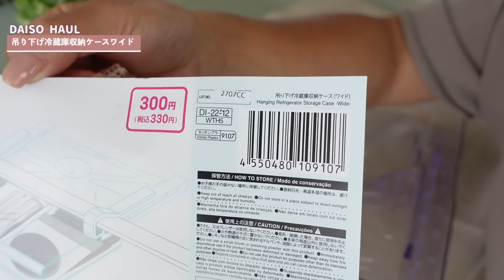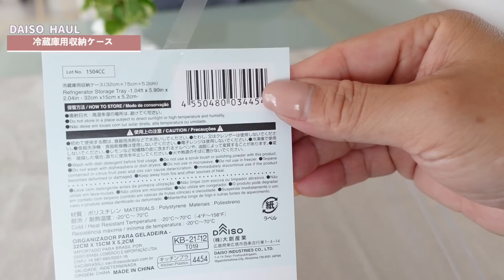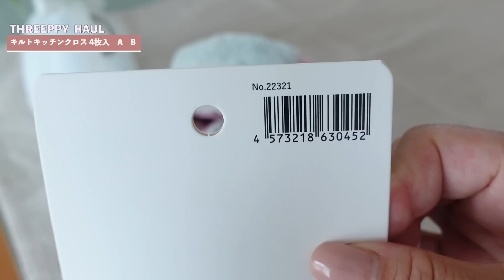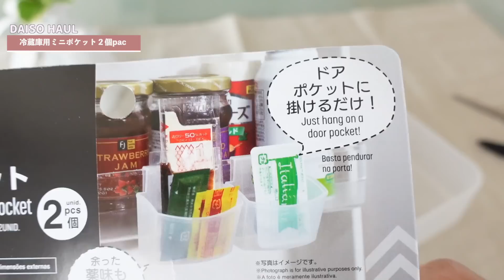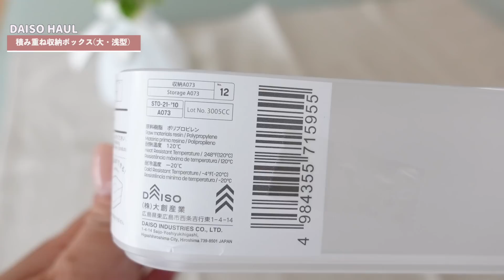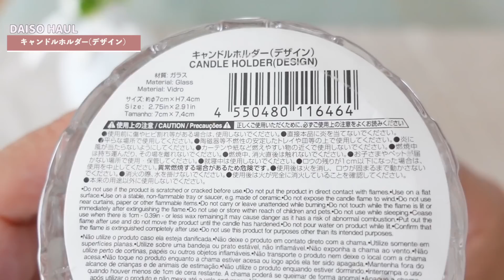【ダイソー購入品】冷蔵庫収納・パステルカラーの可愛いキッチン用品購入品紹介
吊り下げ冷蔵庫収納ケースワイド330円
冷蔵庫用収納ケース110円
冷蔵庫用ドアポケット仕切りワイド110円

ダイソースリーピー
キルトキッチンクロス 4枚入A330円
キルトキッチンクロス 4枚入B330円
フードクリップ(デイジー線画)マグネット付き16pas 330円

冷蔵庫用ミニポケット２個pac 110円
積み重ね収納ボックス(大・浅型)110円
底洗いボトルブラシ　110円
キャンドルホルダー(デザイン)110円
ルームフレグランスジェル(アールグレイ) 110円

良かったらよろしくお願いします🎵
他にも収納紹介、購入品紹介VLOGなどしていますので✨良かったら覗いてみて下さい

お仕事のご連絡は下記アドレスより
お願いいたします。
BitStarアカデミー ハローキッチン担当者宛

💌お手紙・プレゼントはこちらにお願いいたします
※宅配サービスの為お手紙のみの送付はできません